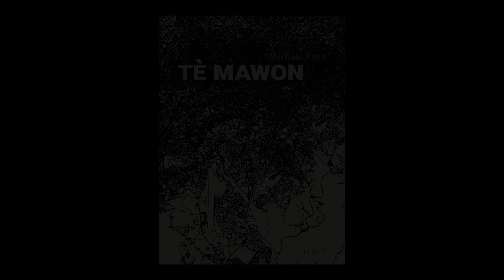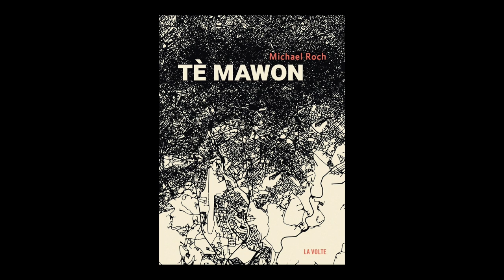Michael Roch - Tè Mawon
Michael Roch vous présente son ouvrage "Tè Mawon " aux éditions La Volte.